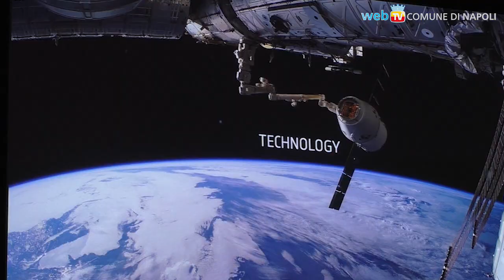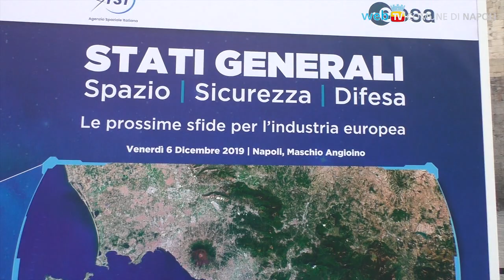Spazio, Sicurezza e Difesa: da Napoli le sfide per l’industria europea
Agli Stati Generali dello Spazio, Sicurezza e Difesa, oggi nel Maschio Angioino istituzioni europee e mondo industriale a confronto, per rafforzare l'indipendenza europea nelle tecnologie strategiche. Presenti anche il Presidente del Parlamento europeo David Sassoli, 3 ministri del governo italiano, l'Agenzia Spaziale Europea e il Comitato Militare dell'Unione europea.